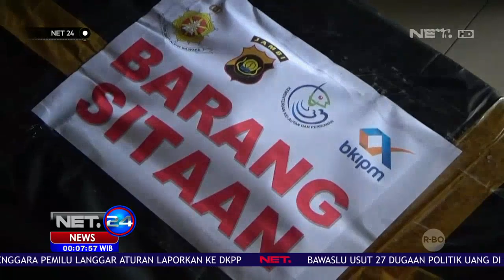Petugas Gabungan Gagalkan Penyelundupan Benih Lobster NET24